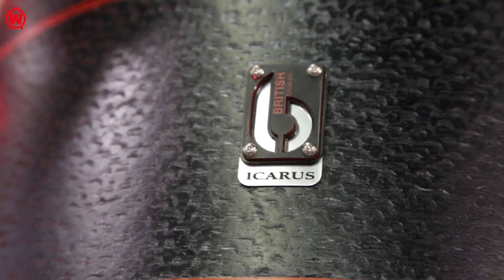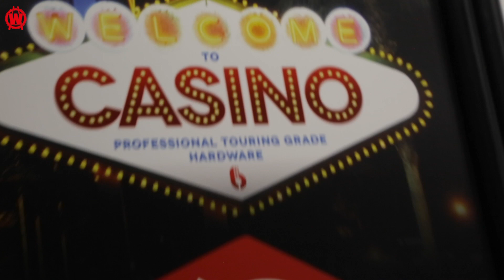british namm 2020